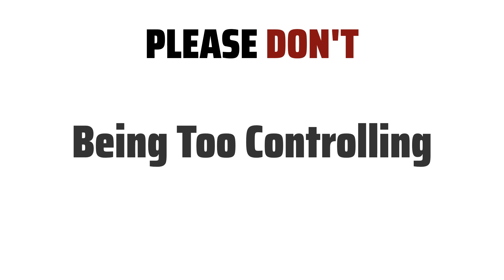10 Tips for Cancer Father & Cancer Daughter (Teenager) - How to get long well?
Cancer is a water sign known for their nurturing and sensitive nature. As a Cancer Father, you are likely to be very protective and emotionally connected to your family.
Cancer is a water sign known for their strong intuition and emotional depth. As a Cancer Daughter, she is likely to be very attached to her family and value emotional security.